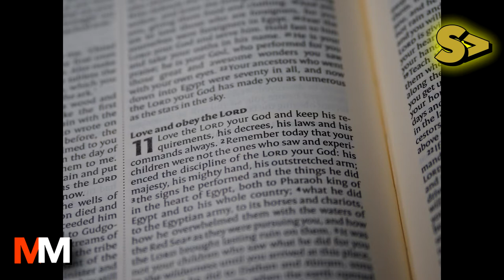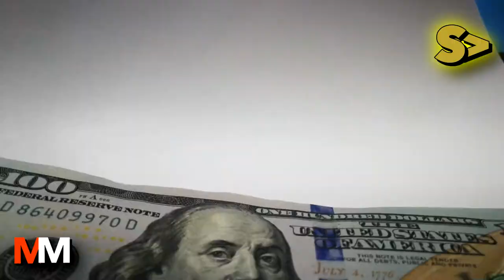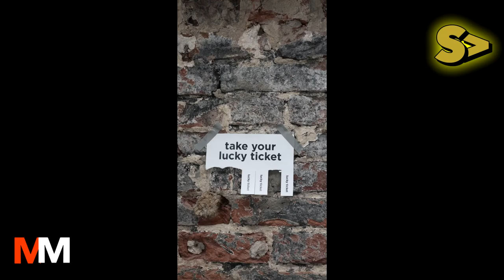Best Way to Make Money Quick | Motivational Mondays | S1E8 | Septillions Media Group | 2021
Everyone wants to make money and everyone wants to make money quickly but while making every other possible effort one always overlooks the simplest and the the most effective way there is to make money quick ; by giving it away.